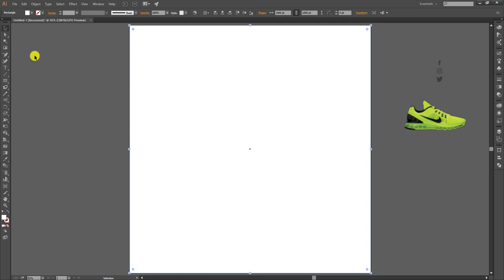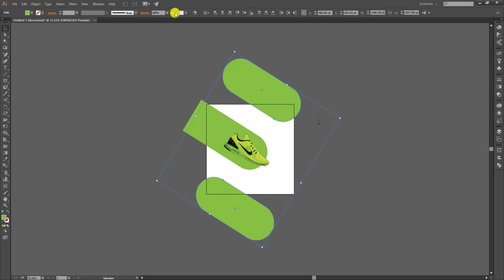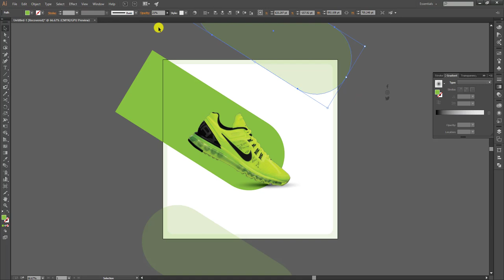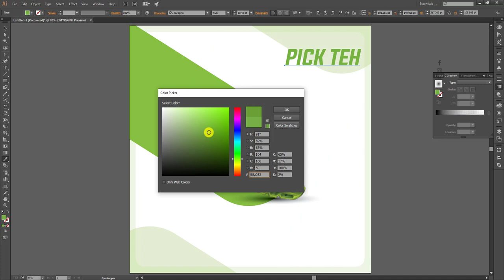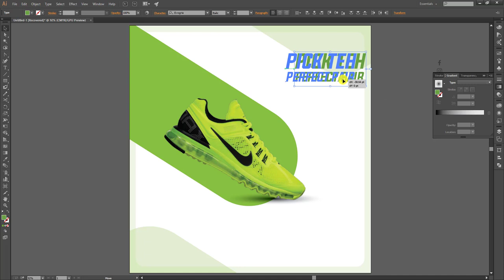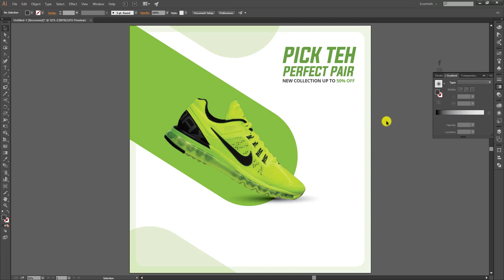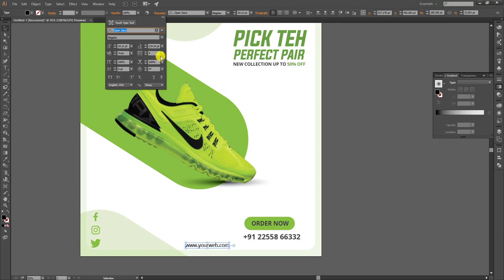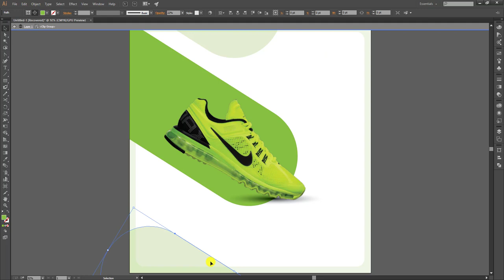Illustrator CC Tutorial | Graphic Design | Shoes Poster Design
Illustrator CC Tutorial | 3D Graphic Design | Social Media Shoe Poster Design